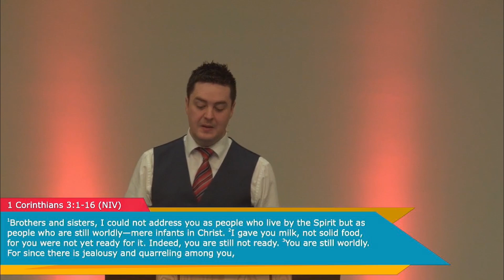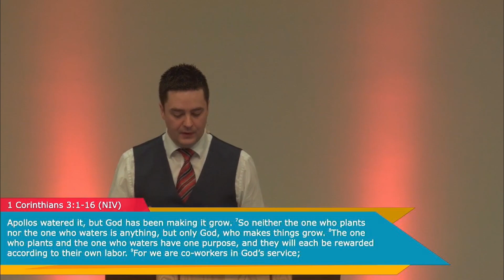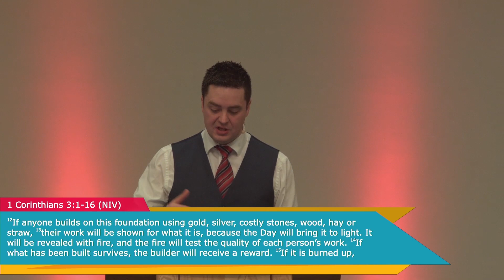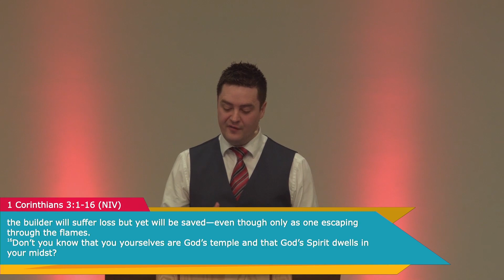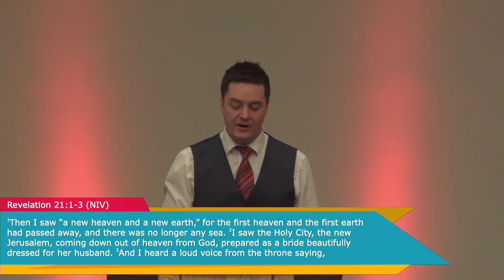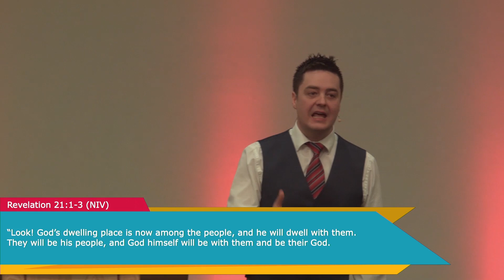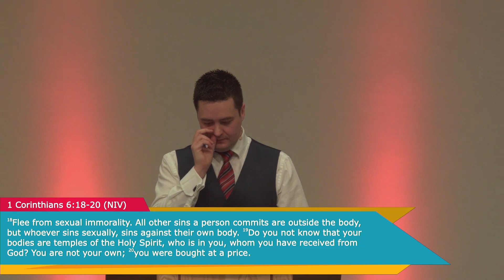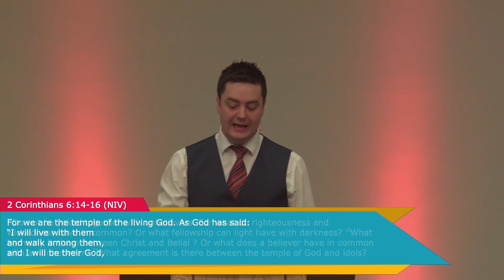Church - Part 2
Bill concludes his two part message with freeh challenge about what it means to be the Church of Jesus Christ.